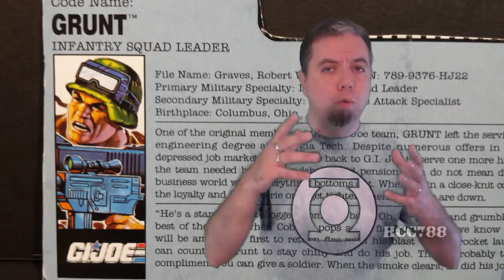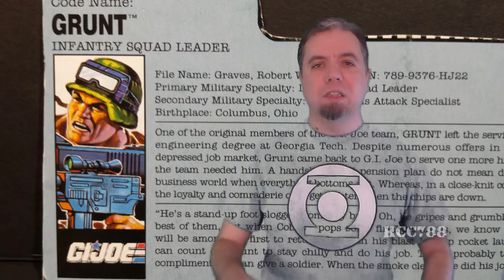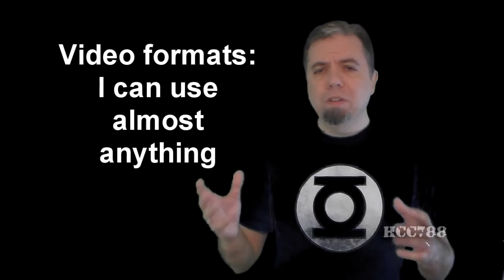HCC788 - Be in a video! - calling D.I.S.G.R.U.N.T.L.E.D.!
Special Thanks to Geoff Adams and Sean Dowling!